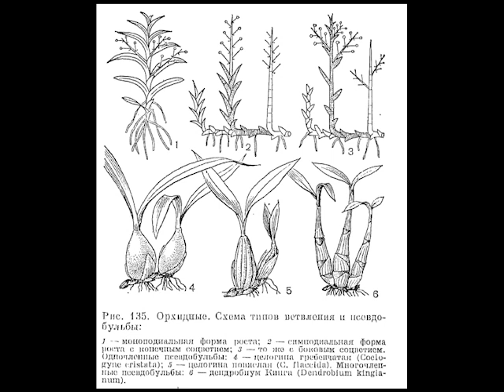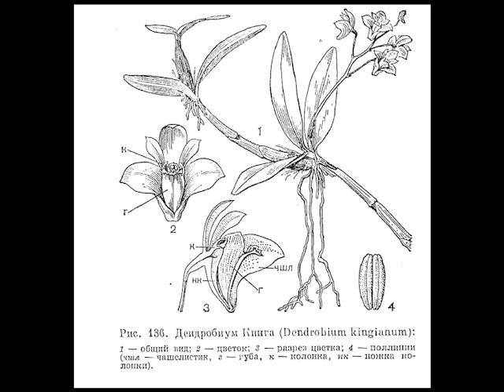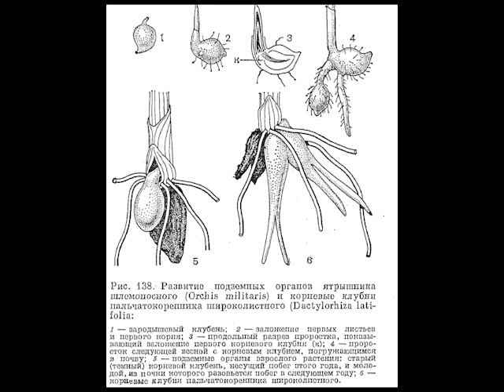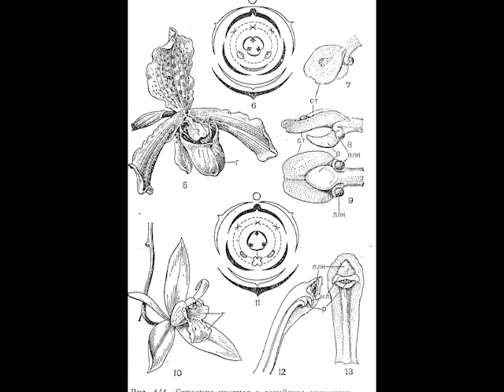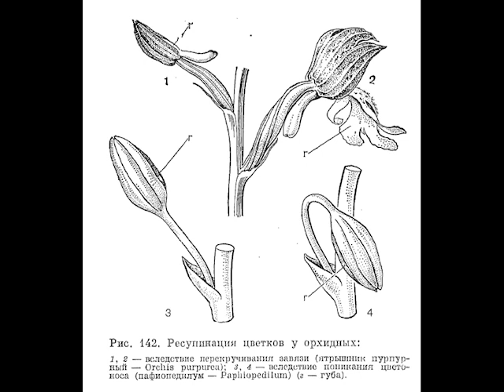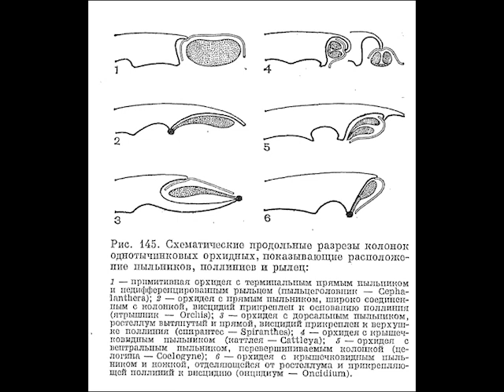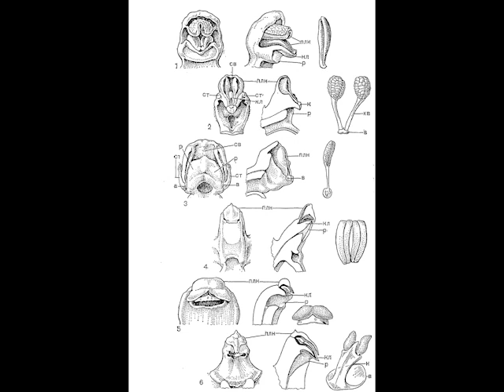Орхидные - 1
Основные особенности орхидей